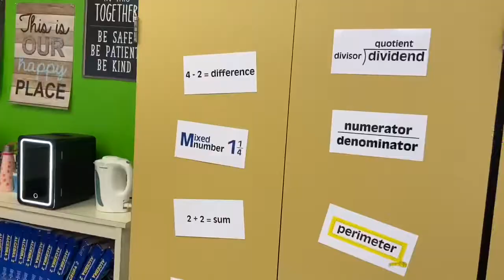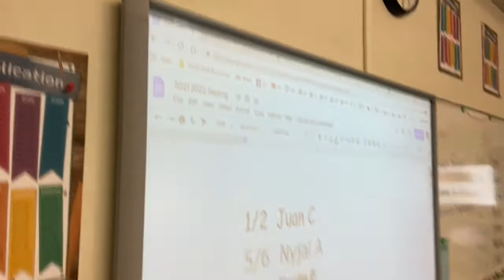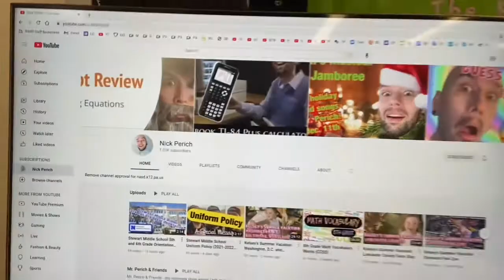Welcome to Mr. Perich’s Class (2021-2022)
Woah woah woah, is that Chuck E’ Cheese? Is that McDonald’s Playland? Nah, it’s just my classroom. Come inside and behold the majesty of Stewart Middle School Room 214.

Nick Perich
Stewart Middle School
Norristown Area School District
Norristown, Pa .